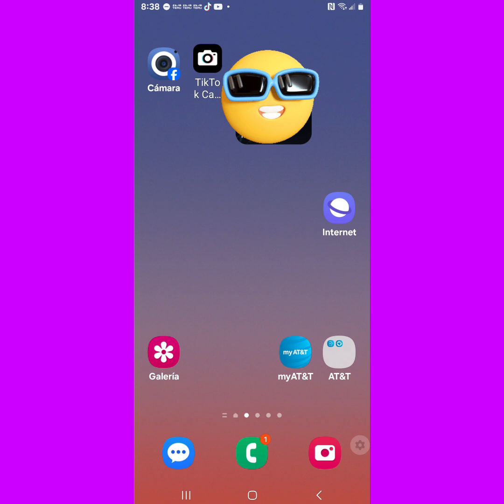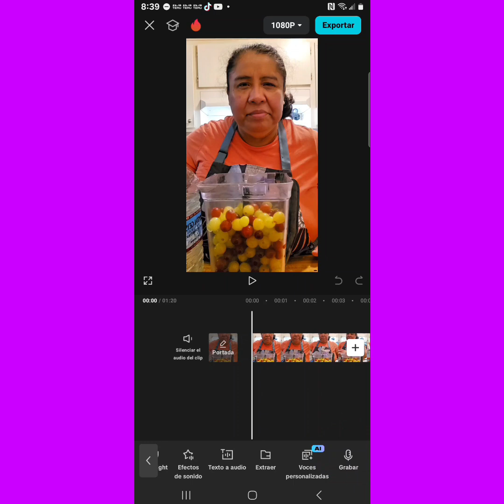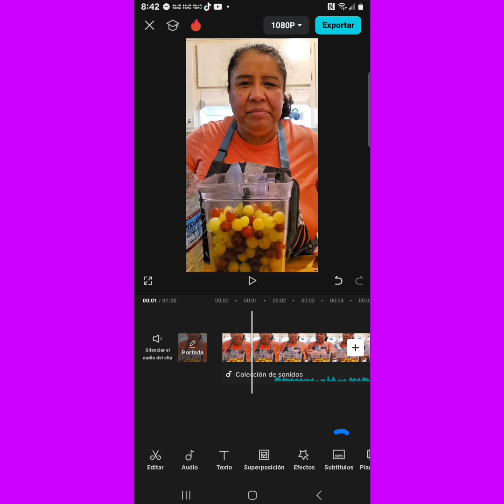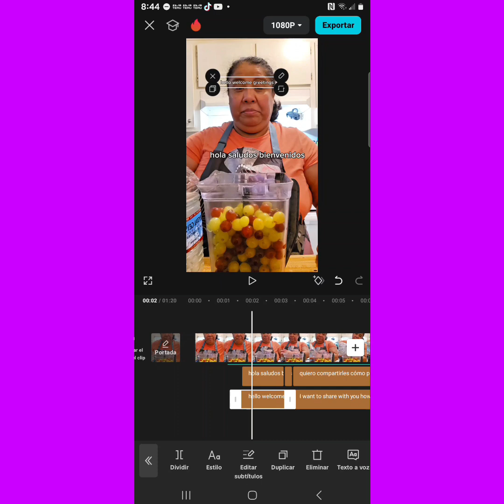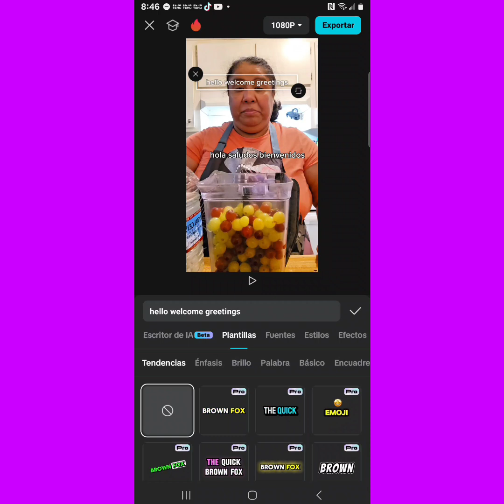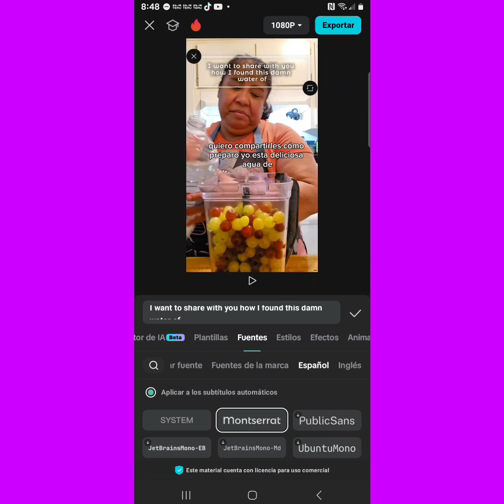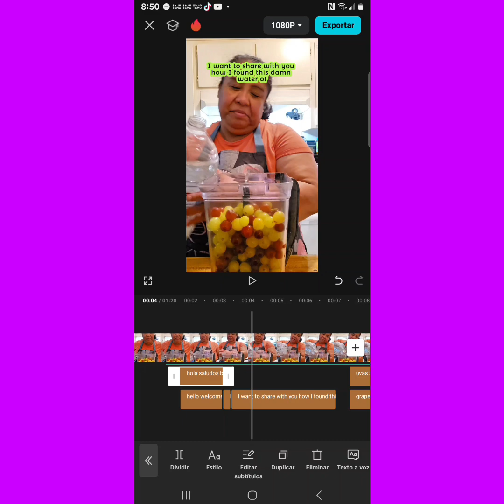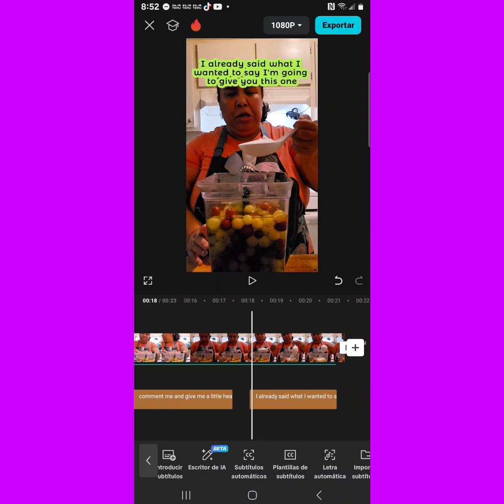¡¡¡ ASI EDITO YO MIS VIDEOS EN CAPCUP !!! AUDIOS CON SUBTITULOS !!!